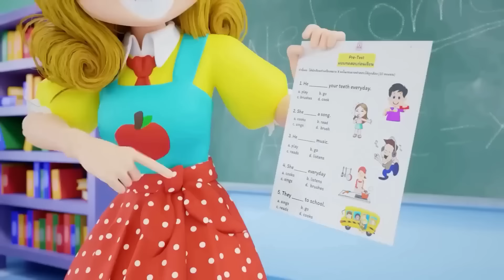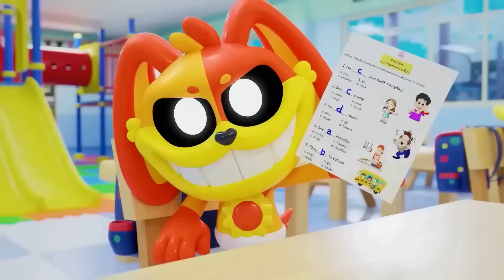FROWNING CRITTERS Vs. SMILING CRITTERS? Poppy Playtime Animation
Die lächelnden Kuscheltiere sind alle ein riesiger Verkaufsschlager! 🧸✨ Naja, nicht alle... Es gibt ein neues, das nicht besonders beliebt ist. 😕 Aber Catnap hat bereits Pläne dafür... Was führt die Katze dieses Mal im Schilde? 😼🎯